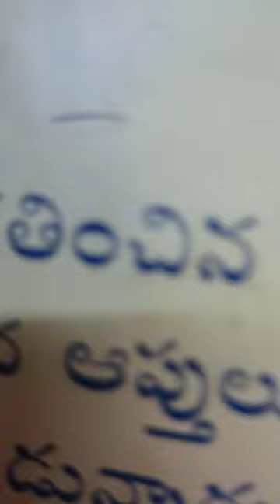నన్ను తిట్టిన సరే..వాళ్ళు కూడా నావాల్లే..